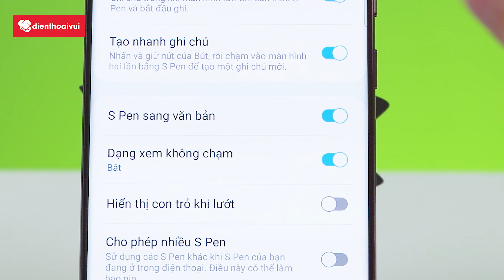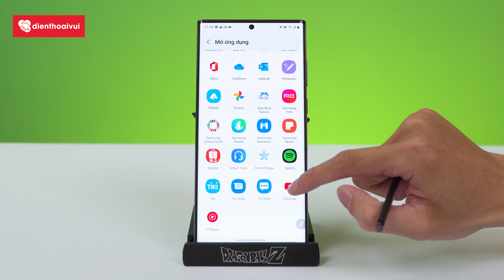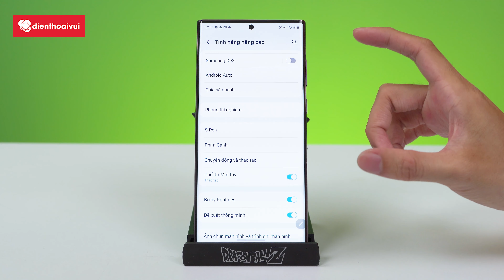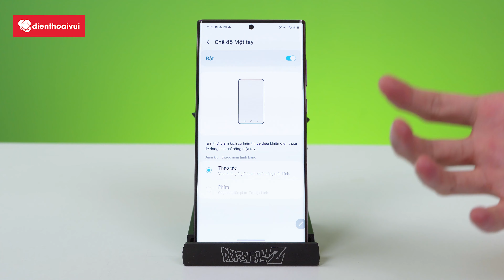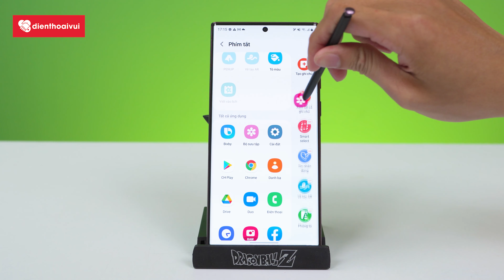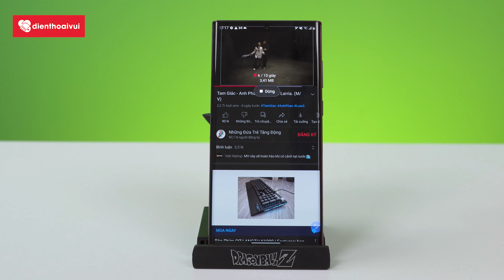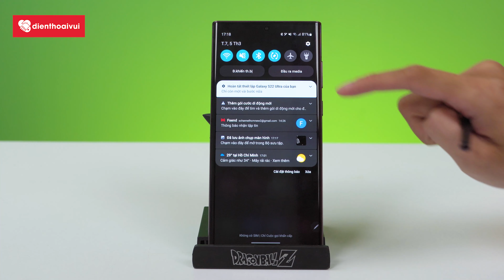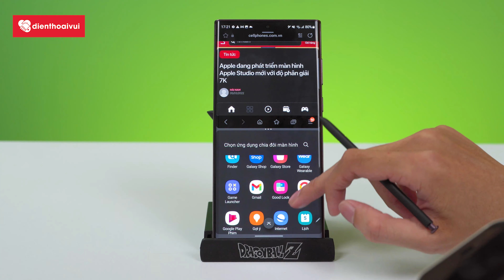10 TÍNH NĂNG CHO S22 ULTRA: Spen "Ảo Ma", Sạc Ngược Không Dây,...